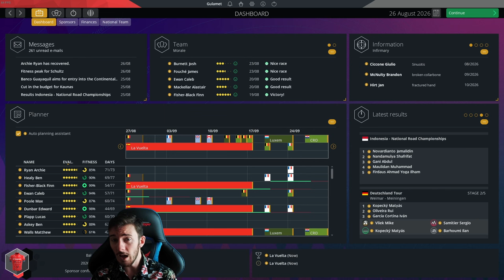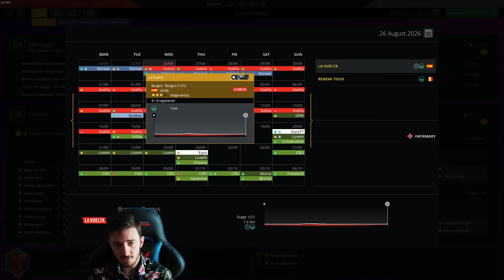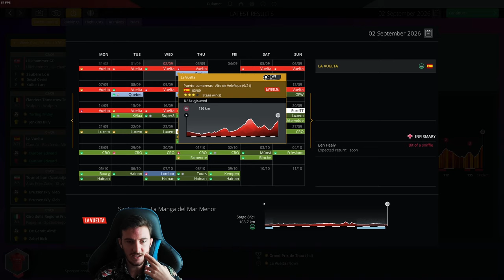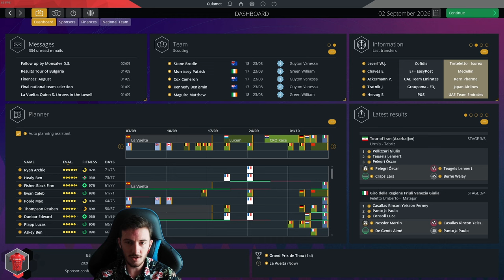WE FINALLY DO WELL IN A GRAND TOUR ?? #56 || Pro Cycling Manager 2023 Career Mode